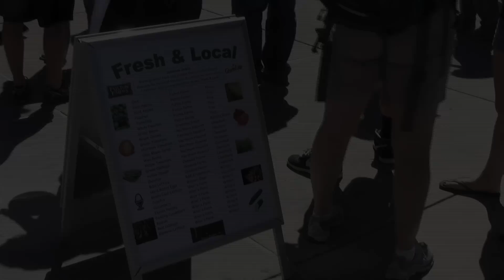2010 Day on the JAY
Ohio Wesleyan students, faculty, and staff took a lunchtime break August 27 to socialize, enjoy a free lunch, and play games during the "Day on the JAY."

Video produced by Christina Fesz, Class of 2012, under the supervision of the OWU Office of Marketing and Communication.